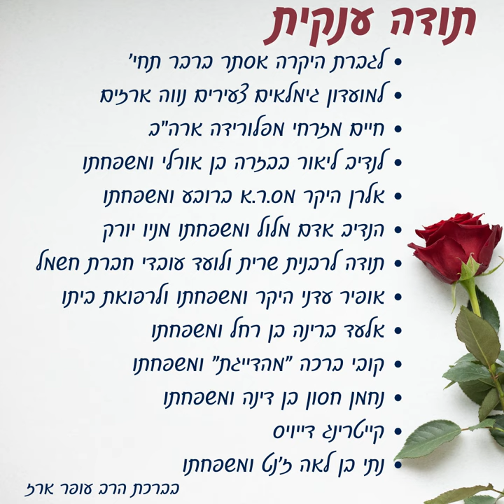תודה ענקית 🙏לכל התורמים והמסייעים עבור קמחא דפסא 💯 בשם כל המשפחות בברכת הרב עופר ארז שליט"א💖 פסח כשר